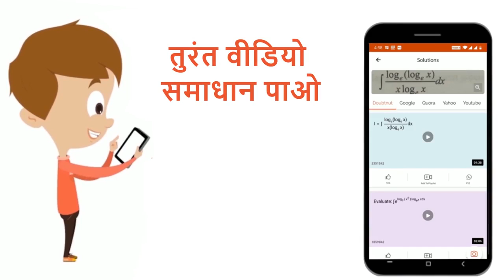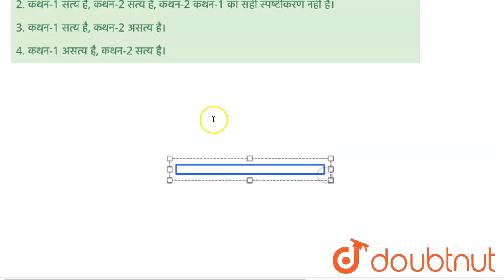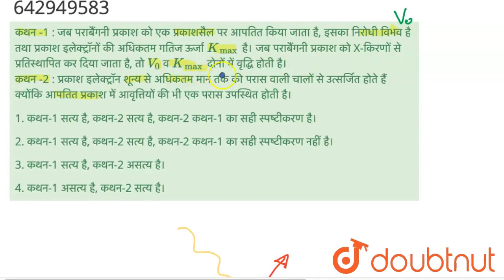कथन -1 : जब पराबैंगनी प्रकाश को एक प्रकाशसैल पर आपतित किया जाता है, इसका निरोधी विभव है तथा प्रक...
कथन -1 : जब पराबैंगनी प्रकाश को एक प्रकाशसैल पर आपतित किया जाता है, इसका निरोधी विभव है तथा प्रकाश इलेक्ट्रॉनों की अधिकतम गतिज ऊर्जा K_(max) है। जब पराबैंगनी प्रकाश को X-किरणों से प्रतिस्थापित कर दिया जाता है, तो V_0 व K_(max) दोनों में वृद्धि होती है।कथन -2 : प्रकाश इलेक्ट्रॉन शून्य से अधिकतम मान तक की परास वाली चालों से उत्सर्जित होते हैं क्योंकि आपतित प्रकाश में आवृत्तियों की भी एक परास उपस्थित होती है।
Class: 12
Subject: PHYSICS
Chapter: आधुनिक भौतिकी
Board:IIT JEE

👉 Have Any Query? Ask Us.